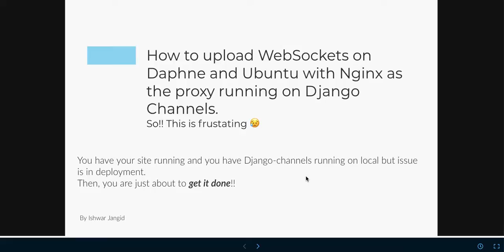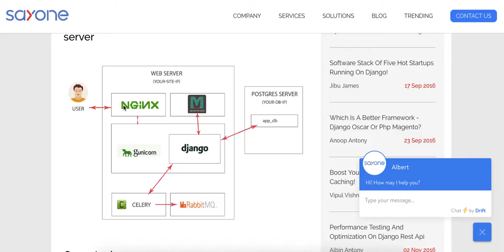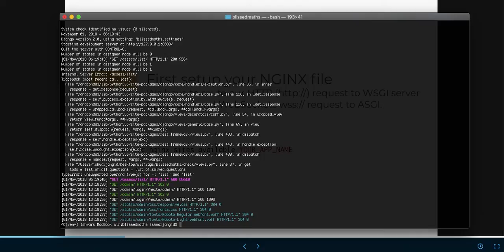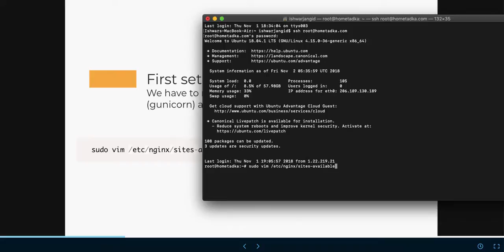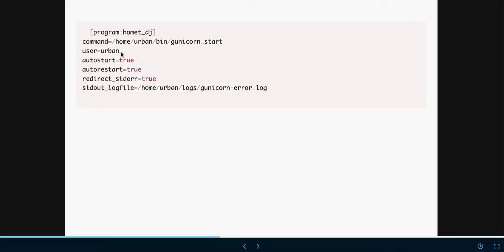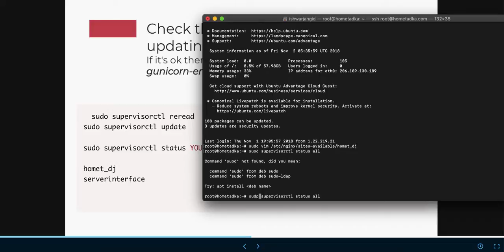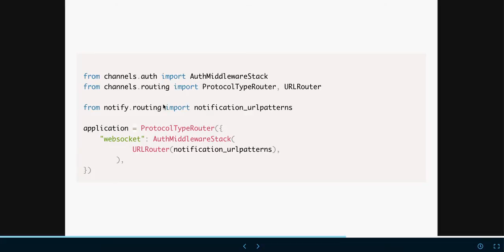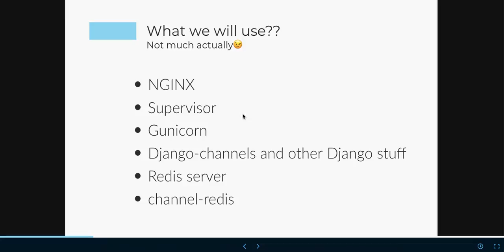Running Django-Channels and Websockets in Production | Setup Daphne and Supervisor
To get your websockets running live (guaranteed) in 5 simple steps.
We setup NGINX, supervisor, daphne, asgi.py and redis to make sure it works.
If your WebSockets are running fine in local but you are having trouble with going live in production, this video is for you.

Building REST APIs over HTTP has been discussed time and again. But could we do the same with WebSockets?

Files:
Nginx setup file

My nginx conf file is

upstream app_server {
    server unix:/home/urban/run/gunicorn.sock fail_timeout=0;

server {

    server_name YOUR_IP;

    keepalive_timeout 5;
    client_max_body_size 4G;

    access_log /home/urban/logs/nginx-access.log;
    error_log /home/urban/logs/nginx-error.log;

    location /static/ {
        alias /home/urban/homet_dj/static/;

    # checks for static file, if not found proxy to app
    location / {
        try_files $uri @proxy_to_app;

    location /ws/ {
        try_files $uri @proxy_to_ws;

        proxy_http_version 1.1;
 proxy_set_header Upgrade $http_upgrade;
        proxy_set_header Connection "upgrade";

    location @proxy_to_app {
      proxy_set_header X-Forwarded-For $proxy_add_x_forwarded_for;
      proxy_set_header Host $http_host;
      proxy_redirect off;

Supervisor.conf file

[program:homet_dj]
command=/home/urban/bin/gunicorn_start
user=urban
autostart=true
autorestart=true
redirect_stderr=true
stdout_logfile=/home/urban/logs/gunicorn-error.log

[program:serverinterface]
command= daphne -b 0.0.0.0 -p 8001 homet_dj.asgi:application
directory=/home/urban/homet_dj/
autostart=true
autorestart=true
stopasgroup=true
user=urban
stdout_logfile = /home/urban/logs/gunicorn-error.log

websocket calling file:
var socket = new WebSocket("wss://YOUR_IP.com/ws/notify")

socket.onopen = function() {
    console.log('connected');
    console.log('connected');
socket.onmessage = function(data) {
    console.log('onmaeesge');
    console.log(data);
socket.onclose = function(data) {
    console.log('onclose');
    console.log(data);

socket.onerror = function(data) {
    console.log('error');
    console.log(data);